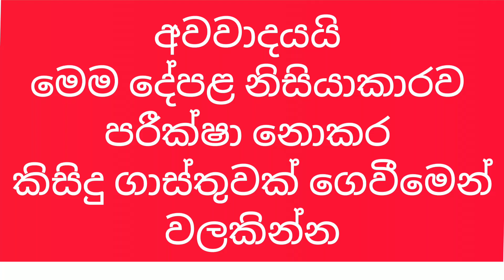ගෙවන මුදලට වඩා වටිනා සුපිරිම දෙමහල් නිවසක් | House For Sale Athurugiriya | Brand New house | PB Home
🏡 අතුරුගිරිය හබරකඩ පර්චස් 10 ක අගනා
     දෙමහල් නිවසක් විකිණීමට.
💥 පර්චස් 10 යි
💥 කාමර හතරයි බාත්රූම් තුනයි
💥 හබරකඩ හන්දියට මීටර් දෙසීයයි
💥 වාහන තුනක් පමණ දැමිය හැක
💥 ලක්ෂ 250 යි (  මිල සාකච්චා
                                කරගත හැක )
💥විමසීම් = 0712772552